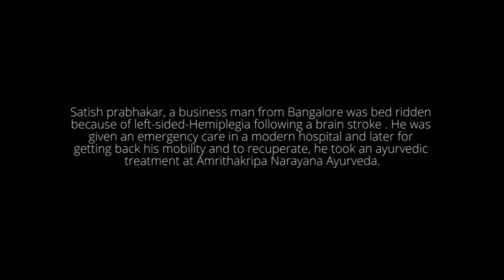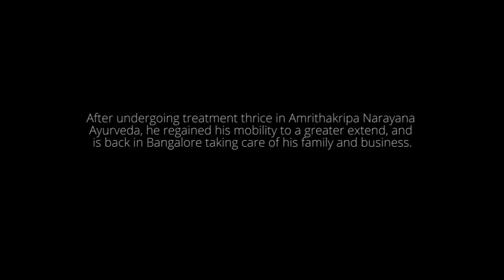Hemeplegia- Recovery through Ayurveda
Ayurveda has proven to be the most effective treatment in recovering from hemeplegic condition. Let's listen to Mr.Satish Prabhakar and his journey of recovery at Amrithakripa Narayana Ayurveda Chikitsalayam.